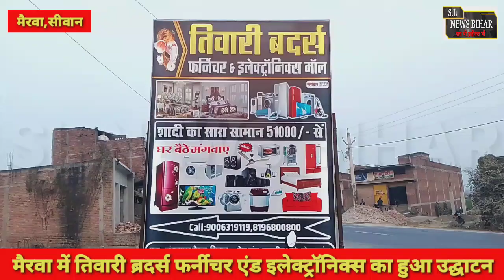siwan मैरवा के DS मॉल में तिवारी ब्रदर्स फर्नीचर एंड इलेक्ट्रॉनिक्स का हुआ भव्य उद्घाटन...